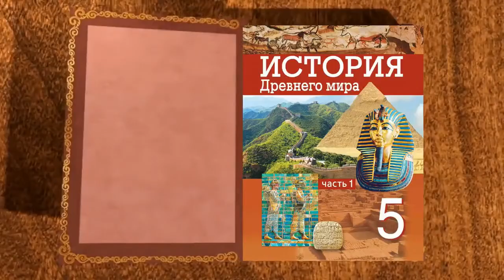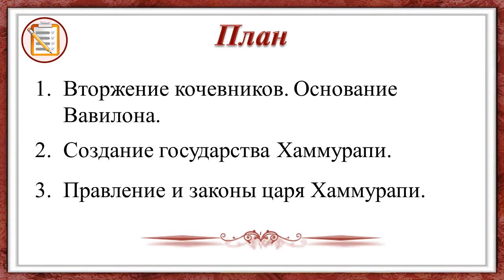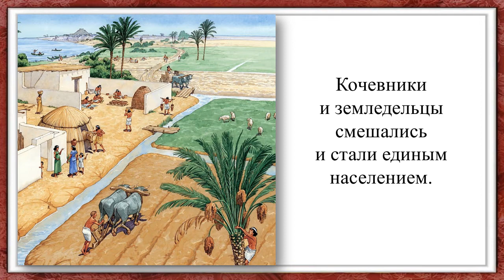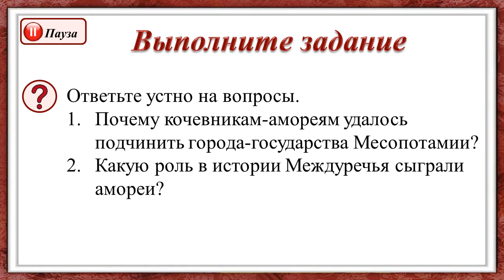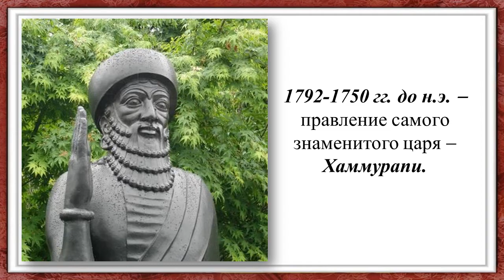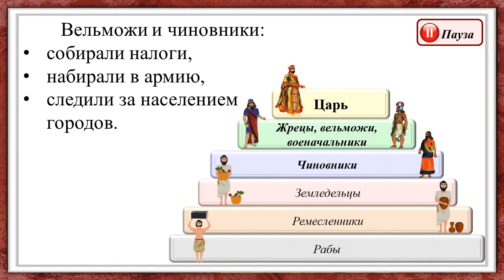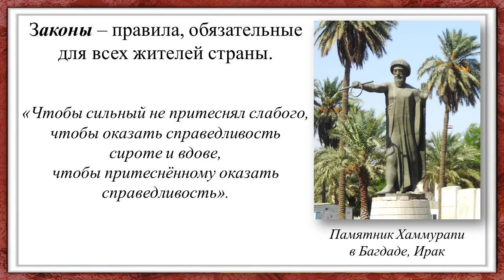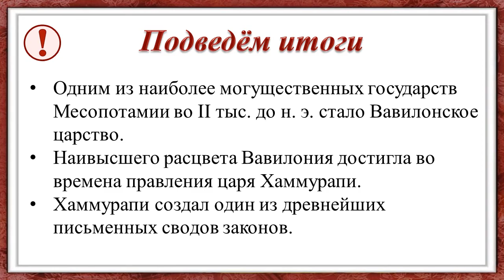Тема 17. Государство Хаммурапи